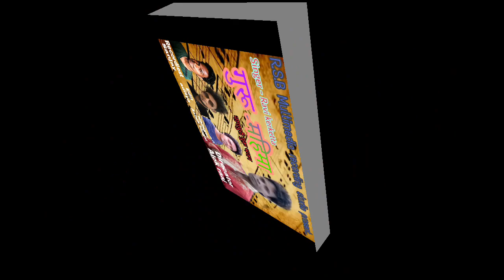GURU MAHIMA NAGPURI BHAJAN2017||NAAGPURI GURU BHAJAN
ALOK RAAAJ R.S.B MULTIMEDIA RECORDING PRASENT...
Singer -RAVI KERKETTA
DIRECTOR- ALOK RAAJ
RECORDIEST - SANJAY BABU
EDIT- ADITYA, SUDHA
MANEGER- ASHOK BHAGAT